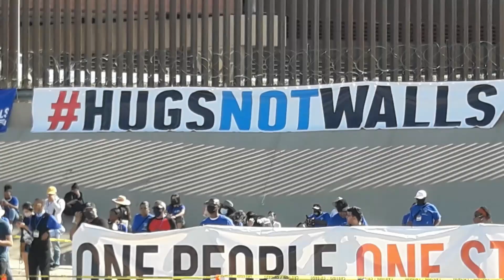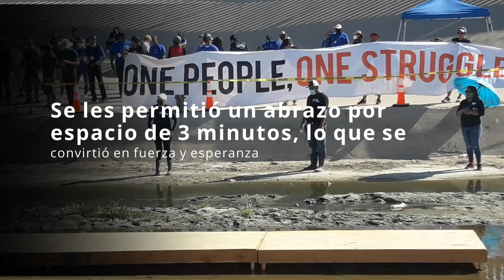Migrantes derriban el muro fronterizo evento "Abrazos no muros"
Evento "Abrazos no muros", logró reunir a familias migrantes y deportadas en el bordo del Río Bravo entre Cd. Juárez y El Paso, Texas.
Video una colaboración especial para perlarico.com, Jorge Romero, camarógrafo
Conéctate conmigo: